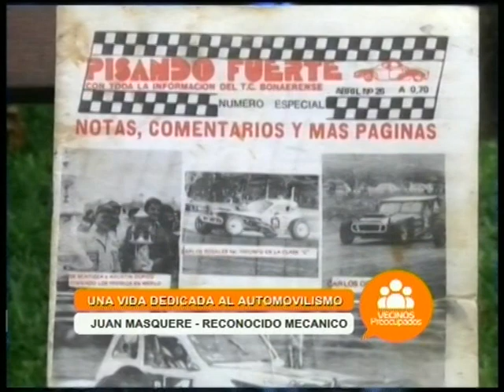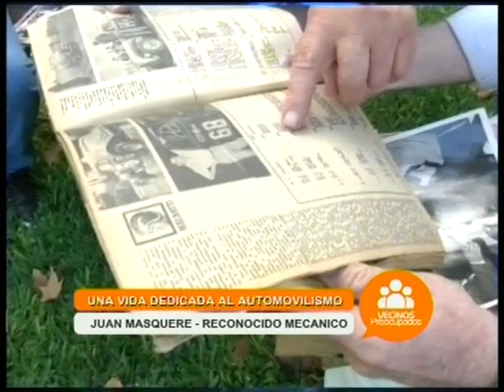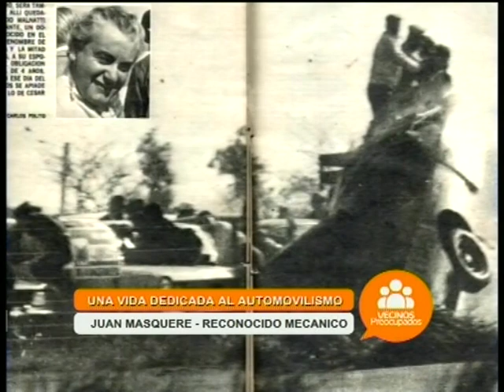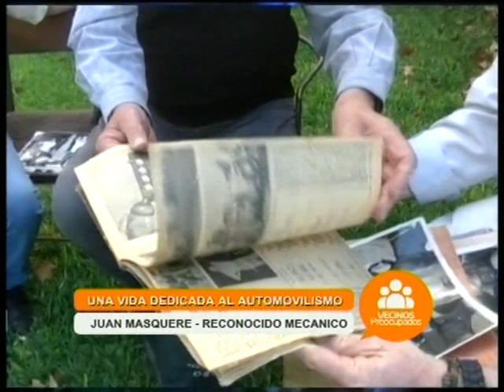Vecinos Preocupados - Miércoles 28 de Abril 2021